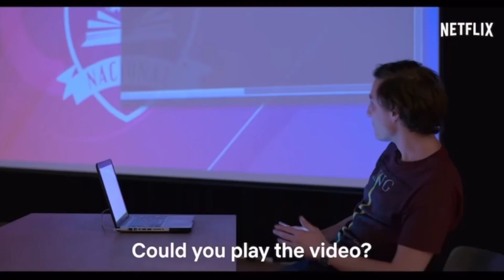CONTROL Z RÉACTION// CANAPÉ SÉRIE// SÉRIE NETFLIX 🤗💯😍 SÉRIE RÉACTION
Hello les Loulous!! 🤗 Aujourd’hui dans ce canapé série on accueil Control Z une série disponible sur Netflix que J'ADORE! 🥰💯 Bonne vidéo à tous! 🤗